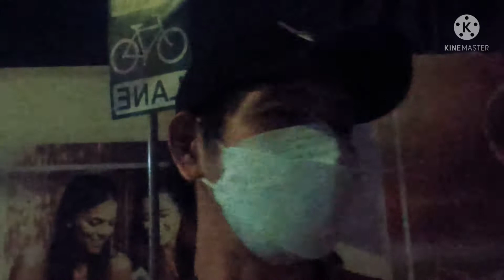pamimigay nanaman ng gulay mga